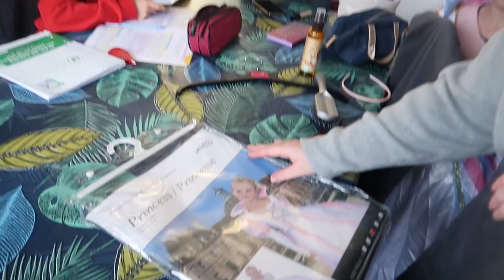UNE SOIREE AVEC NOUS ( OCEANE SE PREPARE POUR SON BAL )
Bon visionnage 😍